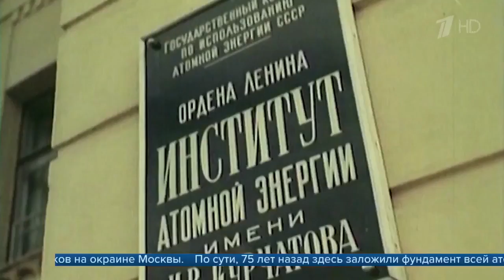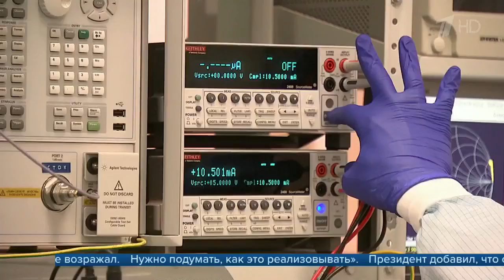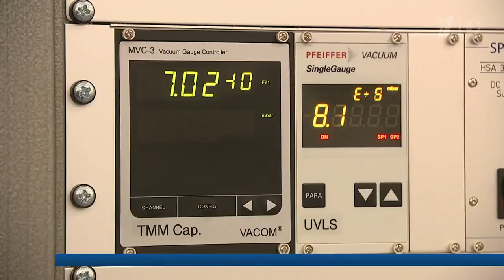Курчатовский институт с юбилеем поздравил президент